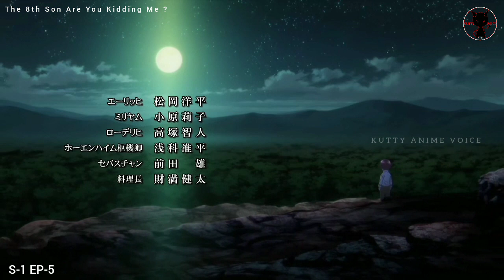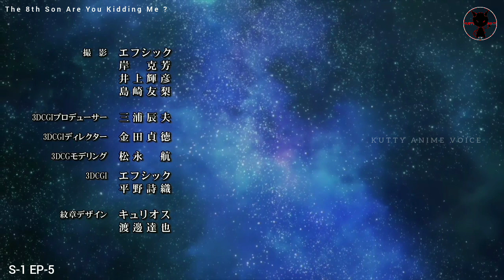THE 8TH SON ARE YOU KIDDING ME || EP-5 S-1 TAMIL EXPLAINED 🌈 || KUTTY ANIME VOICE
Welcome.

Season - 1
Episode - 5

நன்றி.

Tags 🌈✨

Anime

amine series tamil

anime series

cartoon movies

cartoon series tamil

mass animes

tamil anime explained

movie narrating

movie narrating Tamil

anime tamil series

anime tamil

the 8th son are you kidding me

the 8th son are you kidding me tamil

the 8th son are you kidding me  explained

the 8th son are you kidding me movie

the 8th son are you kidding me series

the 8th son are you kidding me explained in tamil

tamil explained the 8th son are you kidding me

hashtags 🌈✨

Nan indha video vai romba risk eduthu

upload pannirukan so indha video vai

re-upload pannathinga pls

Thanks 🌈❤️

இன்னும் இந்த anime series யை

continue பண்ணும் நா நம்ம channel

My Tag💙🌈

நன்றி. 🌈✨